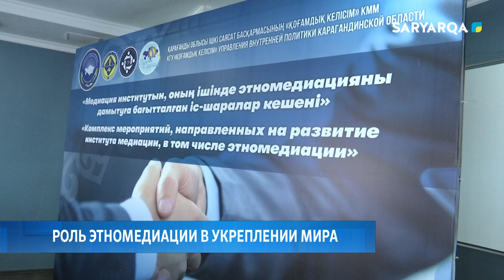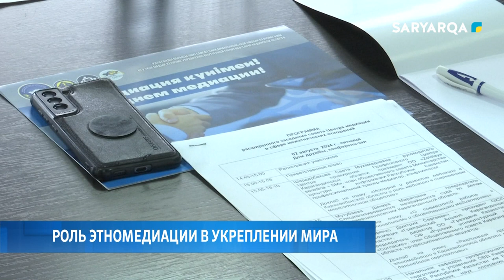Роль этномедиации в укреплении мира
В Караганде состоялось расширенное заседание Совета Центра медиации, посвященное Дню медиации в Казахстане. Члены Совета, представители Ассамблеи народа Казахстан, общественники и медиаторы обсудили роль этномедиации в укреплении мира и общественного согласия. Подробнее в следующем материале.